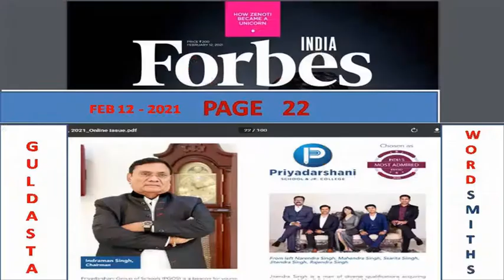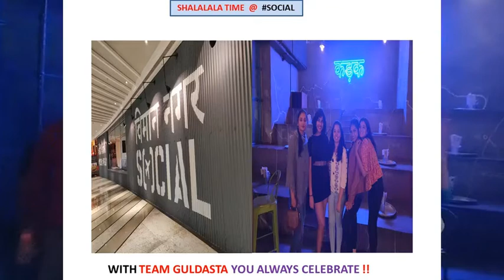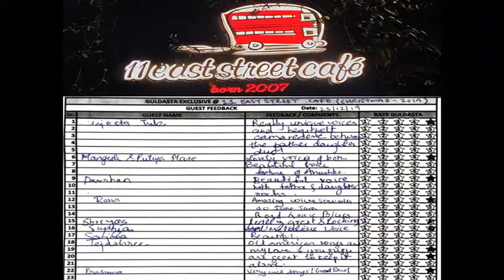Dream Works of a Dream Team!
Accomplished Multi-lingual Singers and Prolific Content Writers.

Performed in Over 25+ leading venues including Westin, High Spirits, Social.
Contributed to Forbes India magazine.

Sing in English, Hindi, Spanish and Arabic.

GULDASTA EXCLUSIVE - Book for Events, Parties, and special occasions.

GULDASTA THE WORDSMITHS - Book for Content Writing - Books, Blogs, Websites, Marketing Collateral etc.